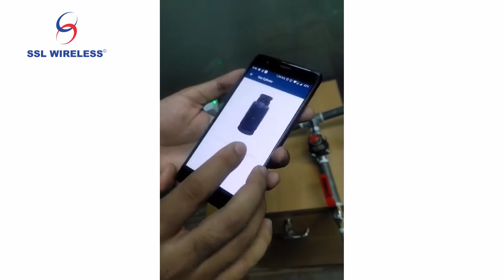Gas Cylinder Monitoring & Notification | SSL Wireless